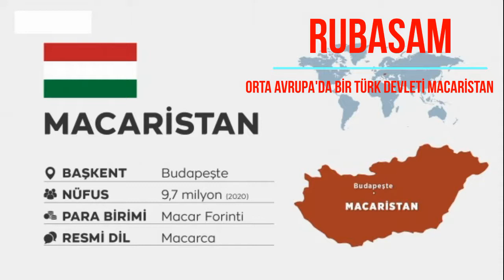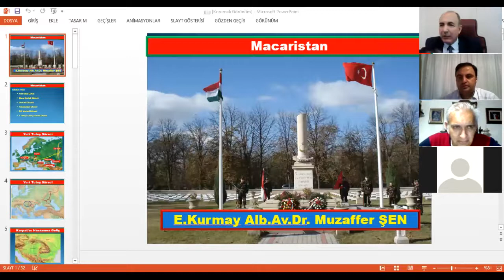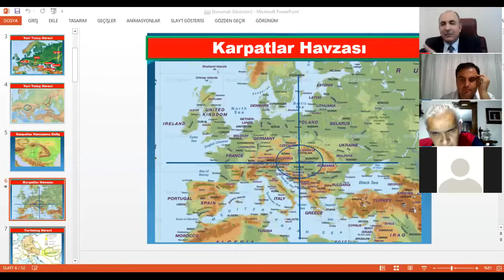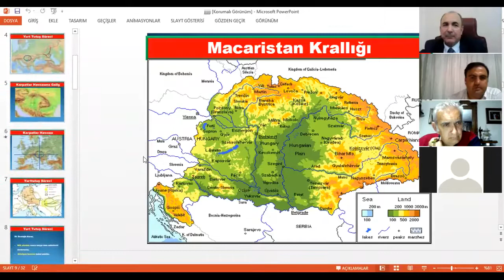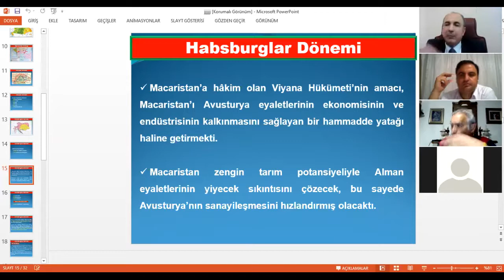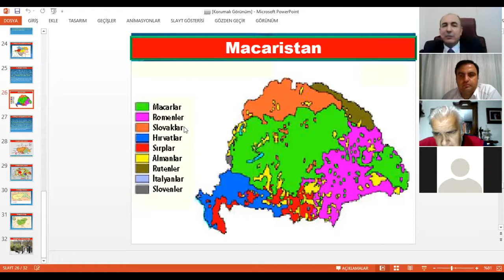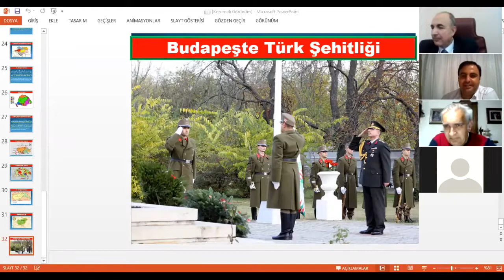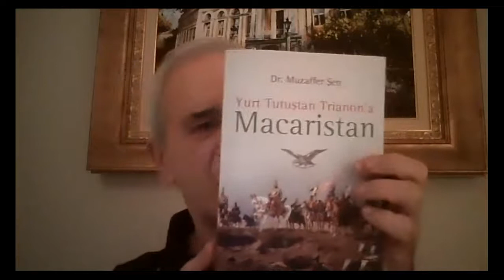ORTA AVRUPA'DA BİR TÜRK DEVLETİ MACARİSTAN (E.Kur. Alb. Dr. Muzaffer ŞEN)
Konu: ORTA  AVRUPA'DA BİR TÜRK DEVLETİ MACARİSTAN
Konuşmacı: E.Kur. Alb. Dr. Muzaffer ŞEN
Moderatör: Dr. Halit Gökalp KÜÇÜK